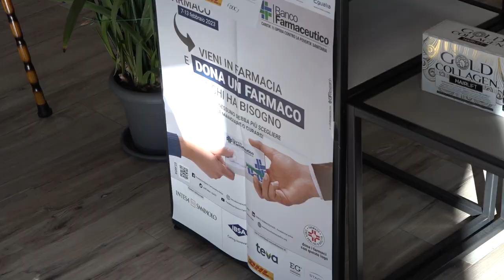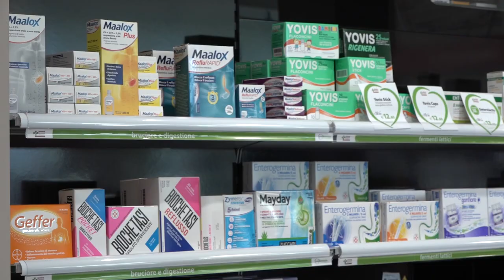Le Farmacie Comunali ospitano la Giornata di Raccolta del Farmaco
“Perché nessuno debba più scegliere se mangiare o curarsi”. E' con questo obiettivo che anche le Farmacie Comunali di Arezzo sono tornate a ospitare la Giornata di Raccolta del Farmaco. Una mobilitazione solidale volta a portare un contributo concreto alle situazioni di marginalità o di impossibilità ad acquistare i medicinali.